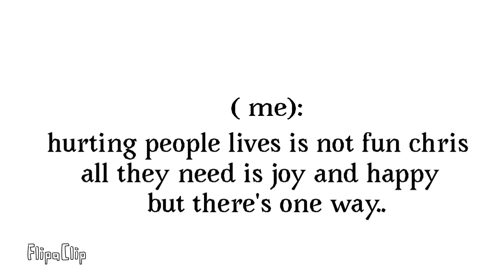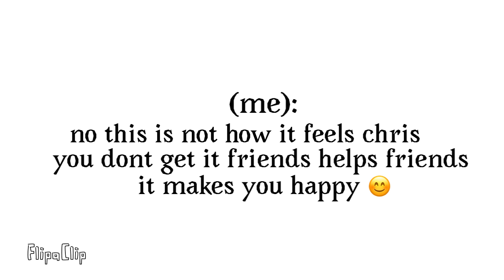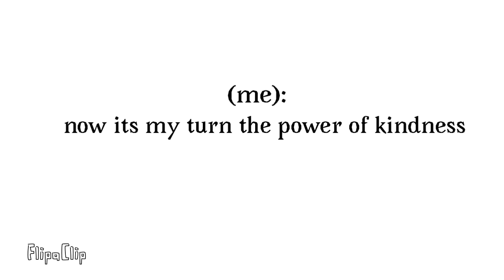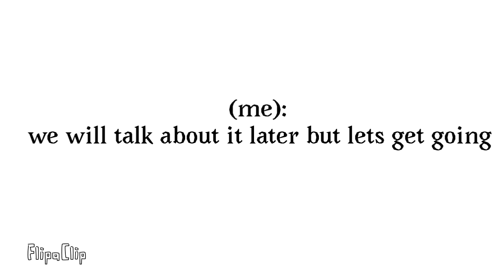Alternate ending 2 ( creepy rewinders)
Welp here it is enjoin 😊